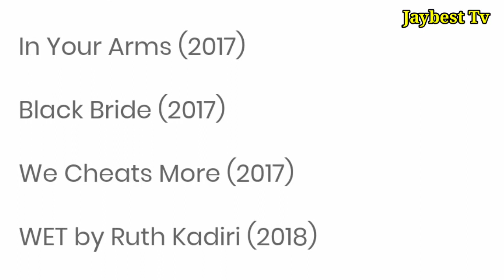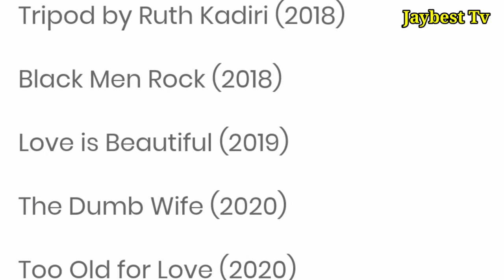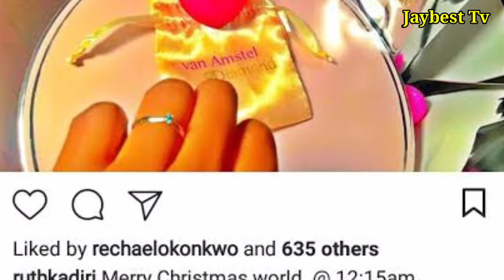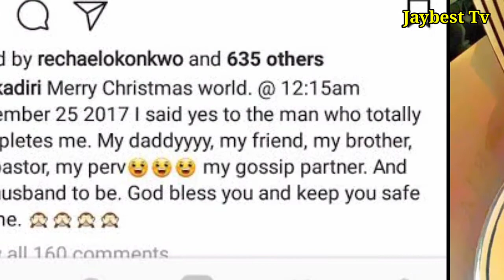Facts About Ruth Kadiri You Probably Don't Know- Family, Early Life, And Networth 2024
Hello viewers of JaybestTv, we're glad you checked back to this channel,
today's video will be focusing attention on one of the best Nigerian actress_ Ruth Kadiri, Her Networth, Lifestyle, family, early life and lots more.

_____ABOUT US SECTION________
Welcome to Jaybest Tv! This is An Educational, Entertainment And African Fashion Tv. Below are the type of videos you can get here;

Please if you find any of your content ( Images,Songs,clips,graphics)on this channel/any of the video in this channel which you don't want and you would want it to be removed please contact us/me and it will be remove immediately as required by you.